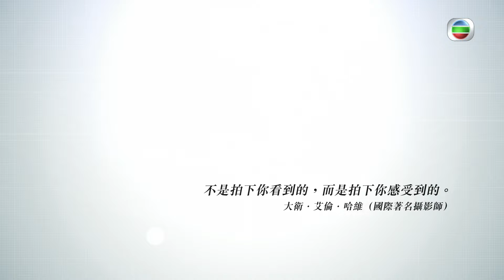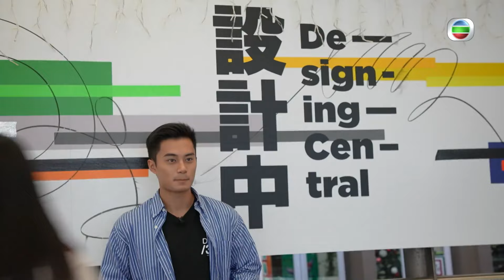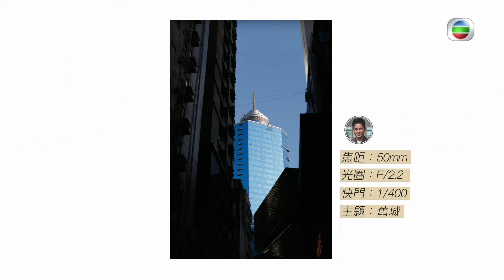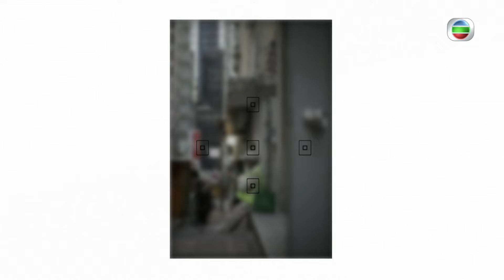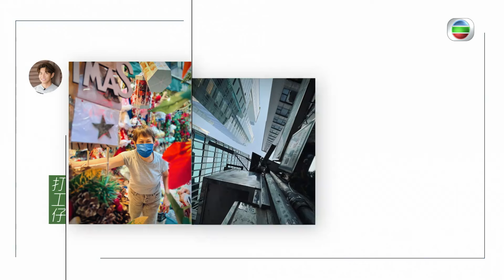街拍（2） | 咔嚓咔嚓 #03 | 楊潮凱、葉靖儀、羅天宇、孔德賢、簡思恩 | 粵語中字 | TVB 2022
Kacha Kacha《咔嚓咔嚓》(主持: 楊潮凱、葉靖儀、羅天宇、孔德賢、簡思恩) 關於攝影的新節目《咔嚓咔嚓》，由「攝影達人」楊潮凱、「初哥」葉靖儀，還有羅天宇、孔德賢、簡思恩，帶你走進多角度的文青攝影領域！每集傳授特定的攝影入門知識，拍Vlog需要甚麼器材？多少預算才可加入攝影行列？多位愛好攝影的主持，還會分享如何捕捉竹林深處仙境、漫天星河等自然景象，器材的成本高低，又可會影響作品質素？節目猶如一本㓉靈活現的天書，為觀眾解構攝影、拍片的迷思。